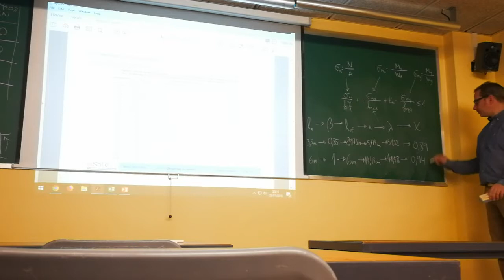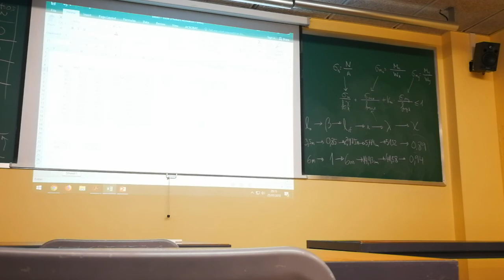MADERA PILAR 3